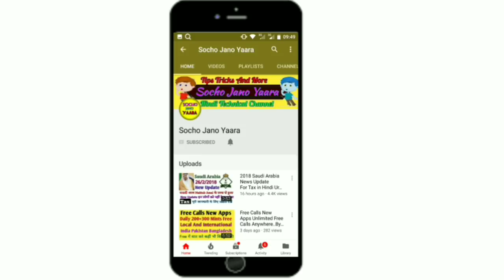(9-6-2018)Saudi Arabia Letest News Updates! Saudi Arabia Taza Khabar Hindi Urdu..By Socho Jano Yaara